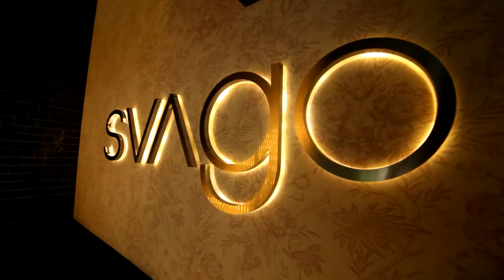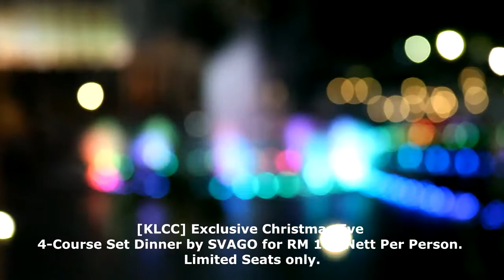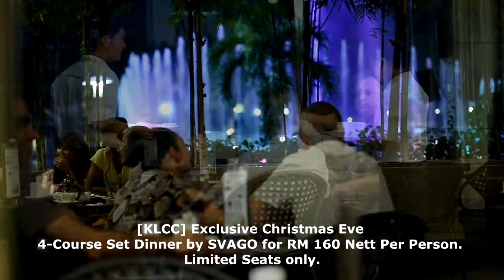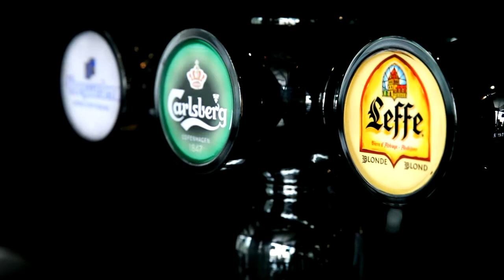MyiMart Presents SVAGO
What is even better than sitting down in a sophisticated restaurant located in the one and only KLCC with cosy ambience and people you love during Christmas Eve? Not to mention the fascinating night view of KLCC fountain with dreamy lighting effects just right in front of you. There is definitely none other plan to defeat such great deal - SVAGO Exclusive Christmas Eve Set Dinner, brought to you exclusively by myiMart.

For only RM160, you get to indulge yourself in Japanese Scallop Coated in Pistachio, Consomme with Fresh Tiger Prawn & Caviar and Black Angus Rib Eye Tagliata, just to name a few. What's more when you get to receive an extensive discount voucher of 20% on your next visit with every four diners gathering to celebrate the joy of Christmas?